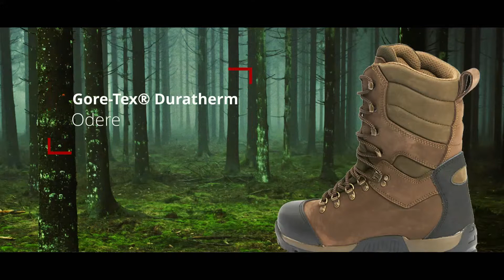Chiruca Alaska [LAT]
Neliels ieskats par Chiruca Alaska medību apaviem.